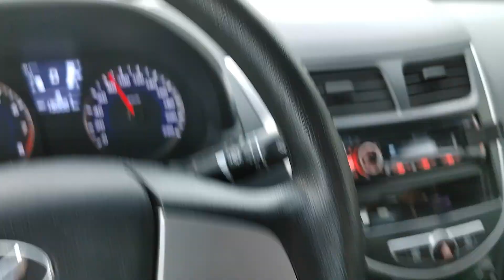Несколько секунд счастья